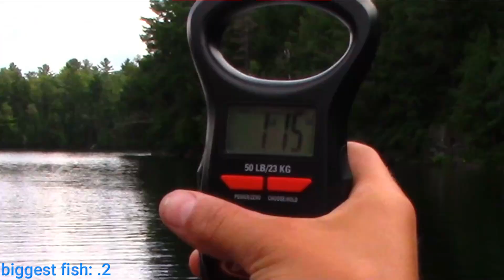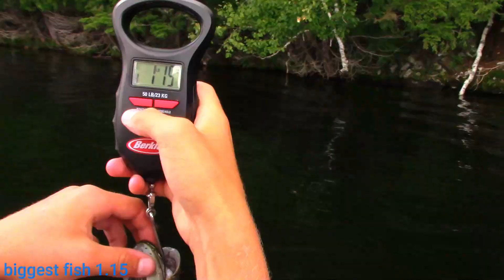1v1 bass fishing challenge (Lake Manitouwabing pt.3)